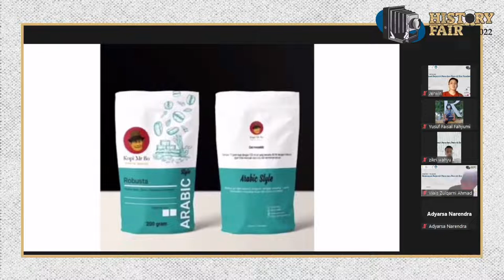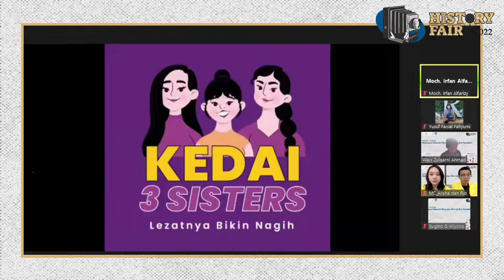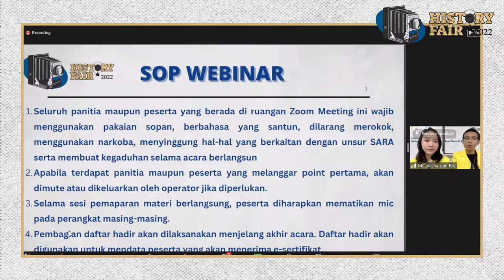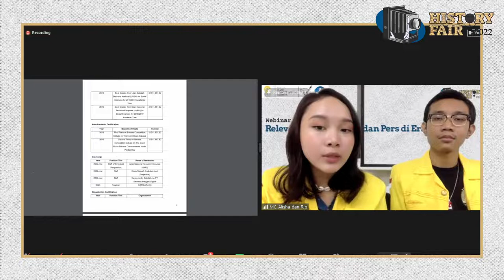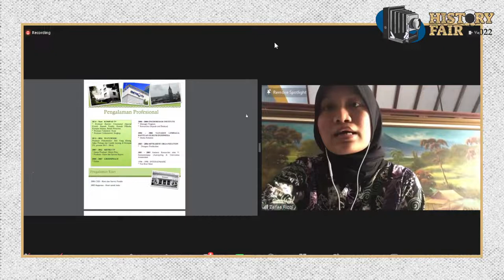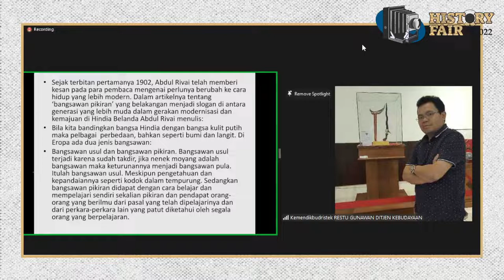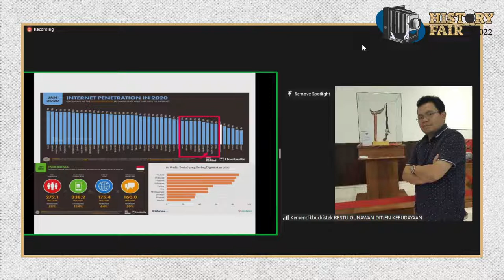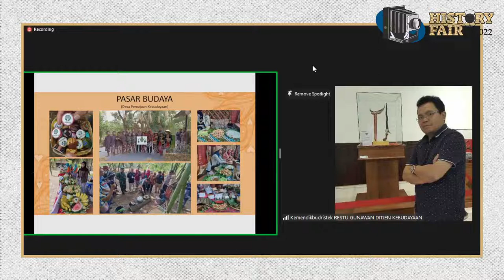Webinar Sejarah History Fair UI 2022: Relevansi Sejarah Pers dan Pers di Era Pandemi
Hallo kawan-kawan sejarah jangan lupa untuk mengikuti acara History Fair Ui 2022

Acara HIstory Fair ini merupakan rangkaian acara yang rutin setiap tahun diadakan oleh SKS UI dengan tujuan untuk memberikan wadah bagi anggota SKS untuk aktif dan terlibat dalam suatu kepanitiaan besar tentu dengan tujuan untuk pengamalan TRidharma Perguruan Tinggi yaitu Pendidikan, Penelitian, dan Pengabdian Masyarakat.

Hostory Fair UI 2022 mengangkat tema Sejarah Pers Indonesia.

Saksikan lomba debat yang diseleggarakan History Fair UI 2022